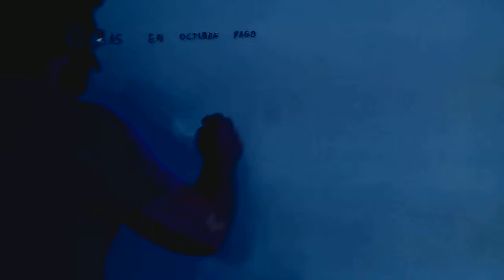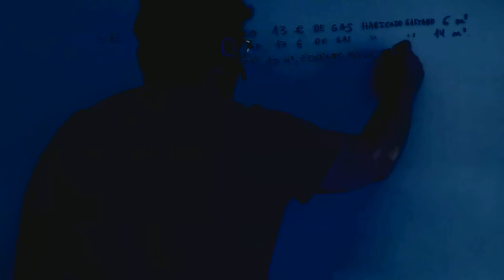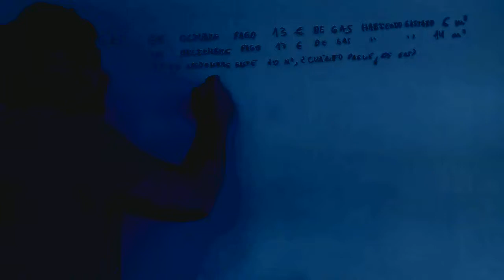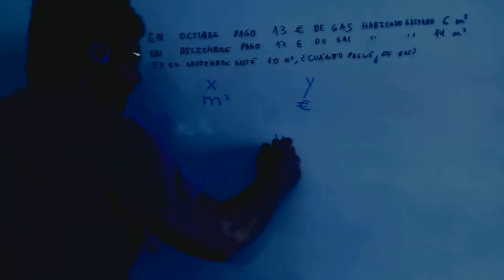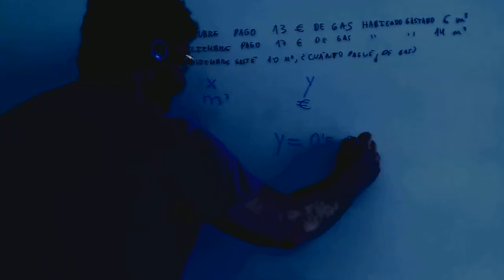Ejercicios interpolacion lineal Matematicas 1º Bachillerato Academia Usero Estepona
Ejercicios interpolacion lineal Matematicas 1º Bachillerato